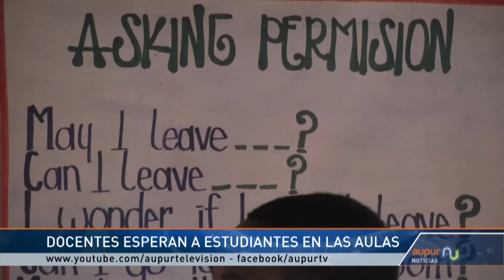Institución Educativa Jaiperá implementa nueva estrategia para dictar clases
Este año lectivo inicio para la Institución Educativa Jaiperá en Urrao con algunos cambios, que hasta el momento han sido positivos. Ahora los docentes son quienes esperan en el salón de clases a los estudiantes.